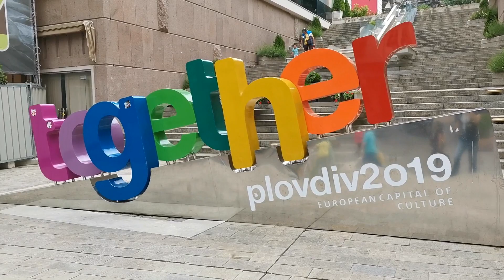Легенда, которой 400 лет. Часовая башня. Болгария, Пловдив, Сахат тепе. 24.05.2020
Легенда, которой 400 лет.  Часовая башня.  Болгария, Пловдив, Сахат тепе. 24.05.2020. (Фрагменты истории нашими глазами).
Друзья!
В этом видео мы рассказываем о Часовой Башне в г. Пловдиве, в Болгарии. Дважды в сутки часы без циферблата, расположенные внутри Башни, отбивают 24 удара. В течение этих ударов, согласно услышанной нами когда-то легенде, можно загадать желание, встав на определенное место рядом с Башней. Какое именно это место, к сожалению, мы не знаем, но надеемся, что желания вполне даже могут сбываться...:))